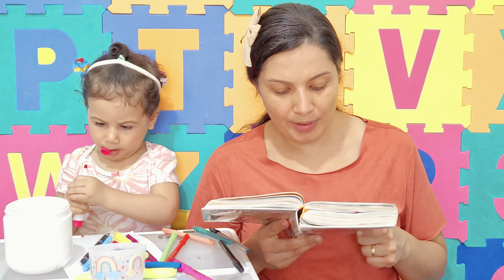📜 COMO LIDAR COM OS IMPOSTOS | Lucas 20